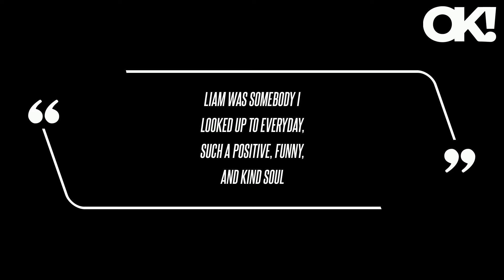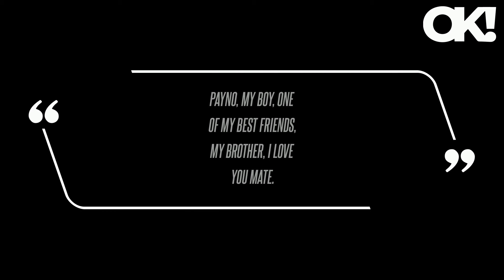Louis Tomlinson Is 'Beyond Devastated' After One Direction Bandmate Liam Payne's Sudden Death: 'I'm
I would have loved to share the stage with you again but it wasn't to be.I want you to know that if Bear ever needs me I will be the Uncle he needs in his life and tell him stories of how amazing his dad was.I wish I got chance to say goodbye and tell you one more time how much I loved you.Payno, my boy, one of my best friends, my brother, I love you mate.